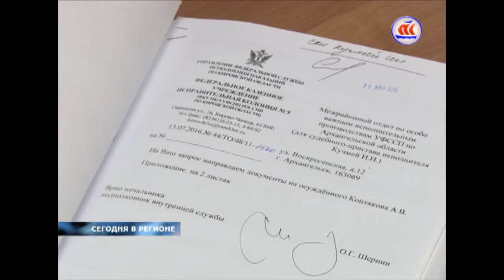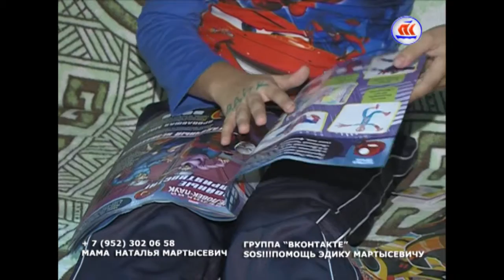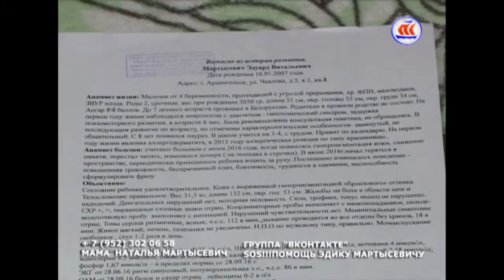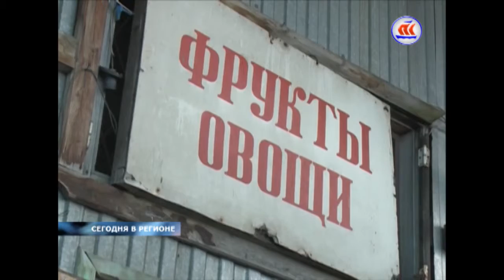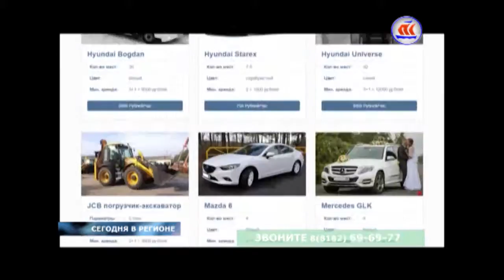01.11.2016 СЕЙЧАС В РЕГИОНЕ 17:00